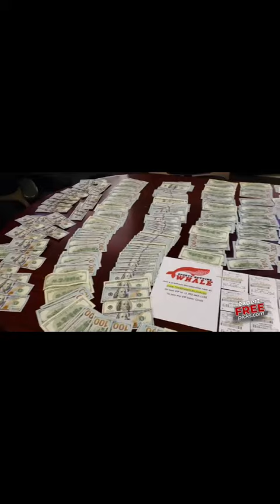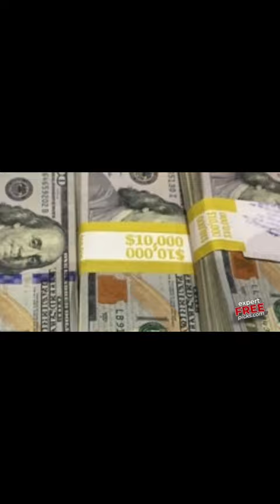Sports Betting Whale Picks for Tuesday, November 26, 2024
is the first ever 100% FREE sports handicapping service.

Yesterday was an overall loss of 14.5%. We easily hit all three NHL picks, went 3-3 on college bb, but had a rare bad day in NBA and Props causing the overall loss. You will see we will quickly bounce back and have another very profitable day.